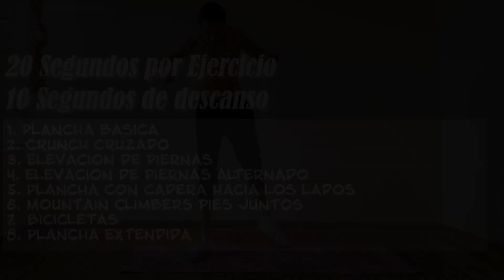Ejercicios para ABDOMEN PLANO en CASA || Solo 6 Minutos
Los mejores ejercicios en casa para tener un abdomen plano, realiza esta Rutina para abdomen plano por lo menos 2 veces al día y verás que pronto disminuirás la barriga.

DÉJAME EN LOS COMENTARIOS QUE OTRAS RUTINAS DE EJERCICIO TE GUSTARÍA VER EN ESTE CANAL.

Equipo utilizado
-Tapete de ejercicio

Mi Proteína Favorita
-Falcon Birdman